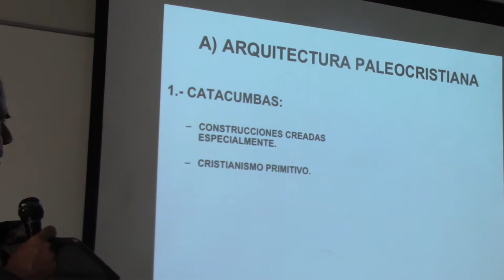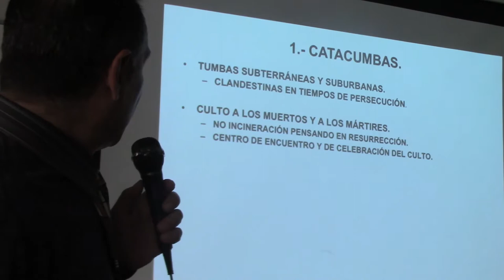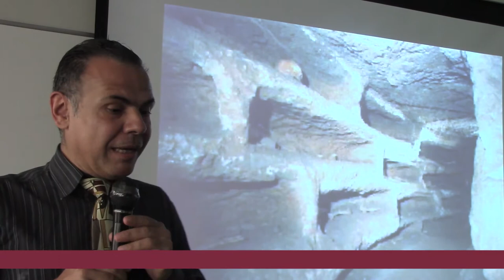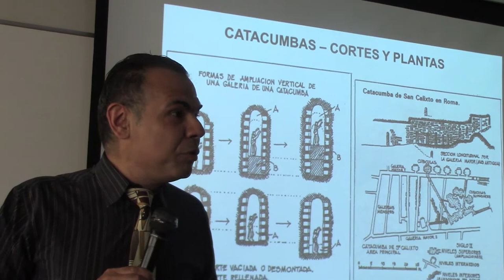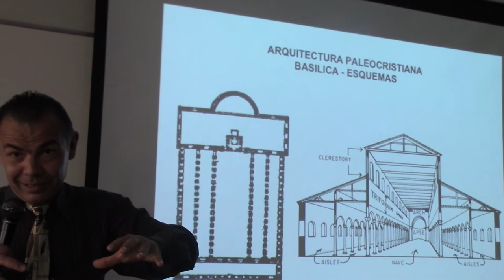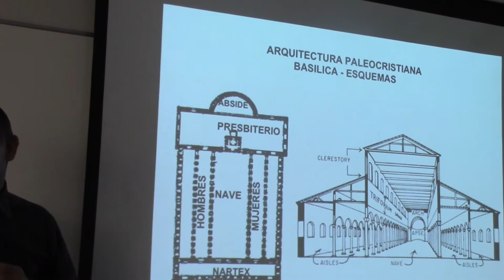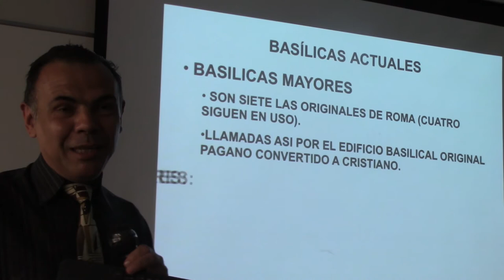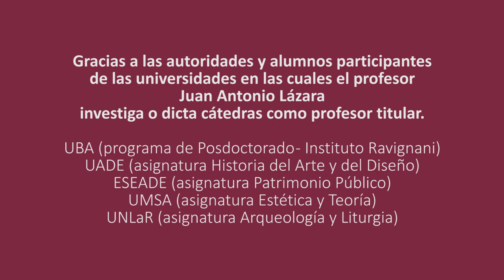69 ARQUITECTURA PALEOCRISTIANA POR EL DR. JUAN LAZARA